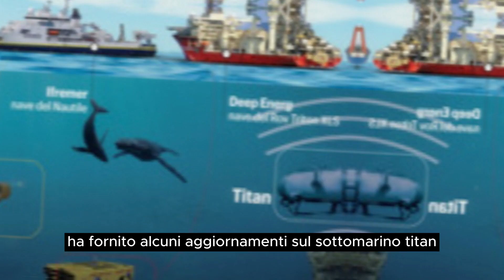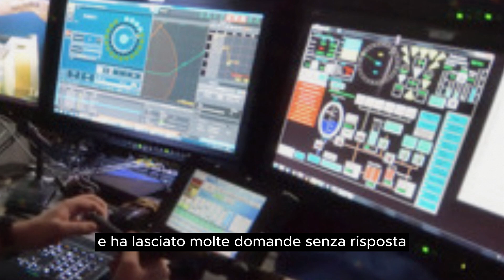È IMPLOSO RITROVATI I RESTI DEL TITAN Sommergibile disperso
È IMPLOSO RITROVATI I RESTI DEL TITAN Sommergibile disperso. La Guardia Costiera conferma un'implosione catastrofica e la perdita dell'intero equipaggio. Segui il nostro reportage inquietante e svela i dettagli di questo tragico evento sottomarino.

realityitalianotv